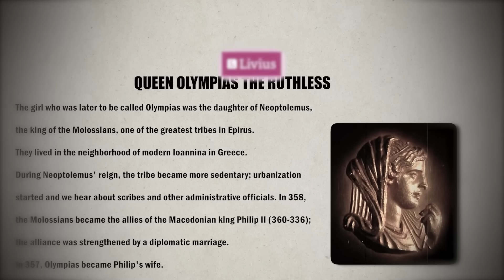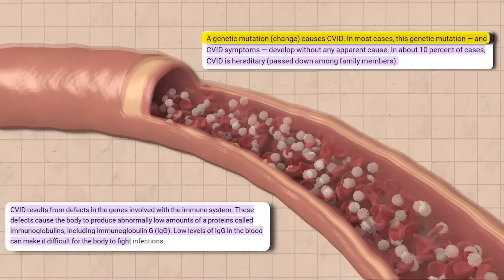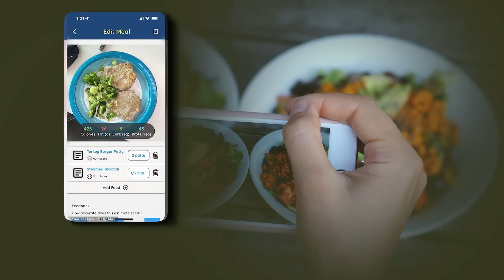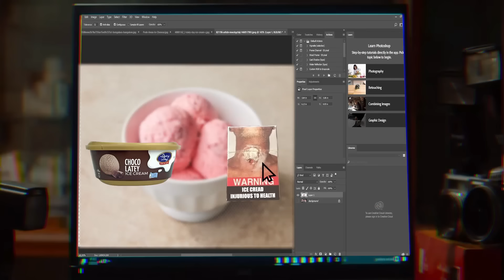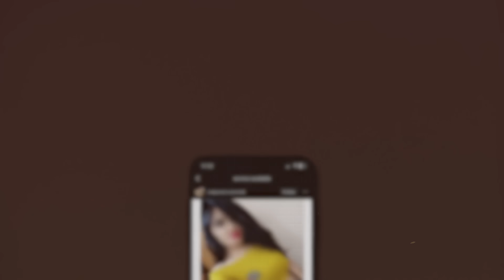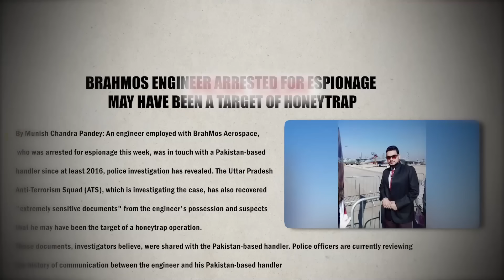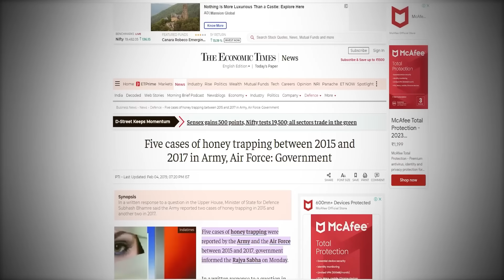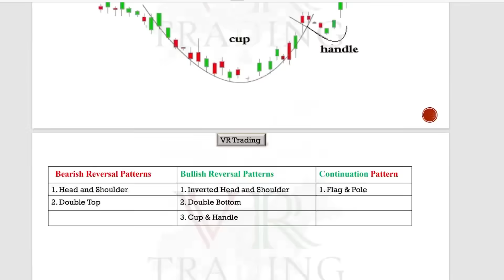Egypt Pyramids In Antarctica | Top 10 Interesting Facts In Telugu | V R Facts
Note : And another Pdf Will Give In Main Class Only